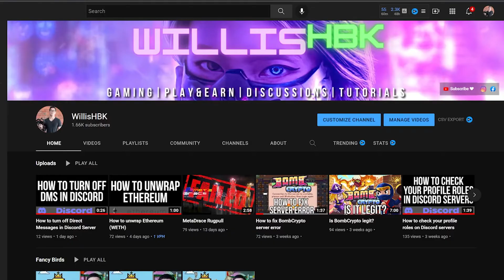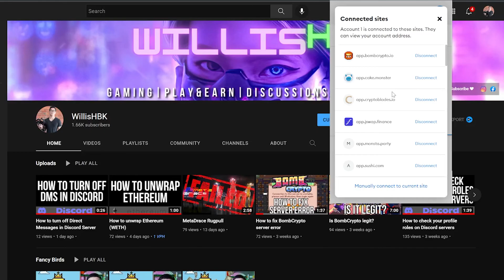How to check connected sites in Metamask Wallet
Hey fam, in this video tutorial I show you how to check and disconnect from suspicious sites in your Metamask wallet. Recently, I accidently clicked on a scam link but fortunately I didn't sign it with my Metamask or conduct any transactions.

But still it scared the $hit out of me and I searched the internet to find a way to check if my Metamask wallet was connected to any sites that it shouldn't be.